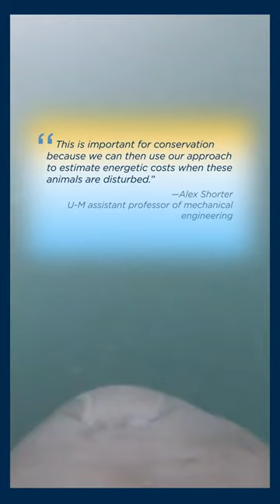New activity trackers for dolphin conservation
Just like a smartwatch can tell its wearer how many calories they consume during exercise, data from dolphin wearables can now be used to estimate how much energy dolphins use when they swim.

University of Michigan engineers, in collaboration with marine mammal specialists at Dolphin Quest Oahu, have led the development of wearable sensors for marine mammals to monitor movement and behavior in order to enhance marine conservation efforts for these animals.